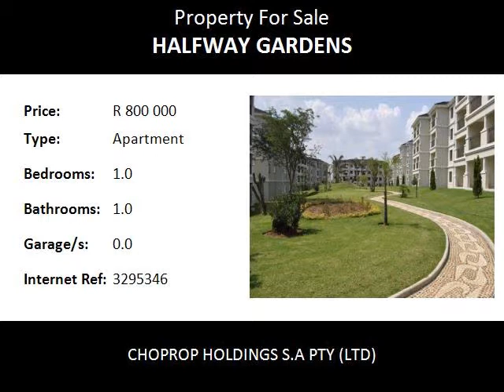1.0 Bedroom Apartment For Sale in Halfway Gardens, Midrand, South Africa for ZAR R 800 000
Bedrooms: 1.0
Bathrooms: 1.0
Garages: 0.0
Price: R 800 000

Property Description:

Stunning apartment Centrally located in Halfway Gardens, Midrand. This apartment offers 2 spacious bedrooms bedrooms with fitted cupboards and fully carpeted floors, main bedroom (en suite) with full bathroom. All other rooms have porcelain tiles,open plan dining and lounge area that leads on to a covered patio. Small study nook and a stunning kitchen that comes with a fridge and washing machine, elegant fully fitted Caesar stone kitchen, fridge, washing machine and space for a dish washer or dryer. Second bathroom has shower, toilet and basin only.Plug in and play DSTV connections, prepaid electricity. This awesome complex offers a beautiful club house and entertainment area, 24 hr security, high rise walls with electric fencing, CCTV monitored, controlled access landscaped communal gardens,1 covered parking bay and ample visitors parking.
This unit is to be sold unfurnished, all other furniture seen here is only for display purposes.

Midrand, as the name aptly suggests, is the area halfway between the Witwaterstrand and Pretoria, built around the N1 highway.
Midrand is made up of several suburbs. They are Beaulieu, Carlswald, Glen Austin, Glenferness, Halfway House, Kyalami, Vorna Valley, Noordwyk, Halfway Gardens, Summerset, Blue Hills, Erand, President Park and Randjesfontein.
It’s a marvelous mix of the country and the city.
Beautiful Beaulieu is best described as Dallas – horse country on large estates. Carlswald is trendy and urban. In Glen Austin you’ll find farms, large plots and a fabulous bird sanctuary. Glenferness and Halfway House are the very neatly sandwiched suburbs between Joburg and Pretoria. Kyalami boasts that famous racing track and a well-known golf course, among other things. And finally if it’s classy estates you’re after, you’ll find them in Randjesfontein.